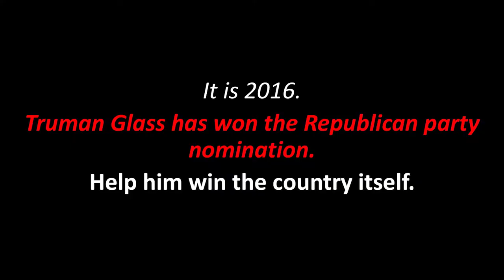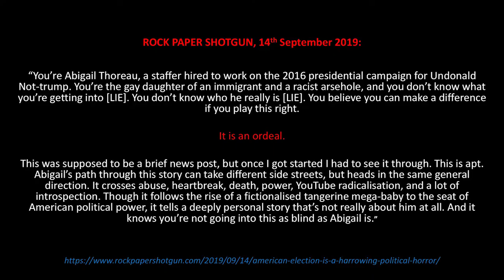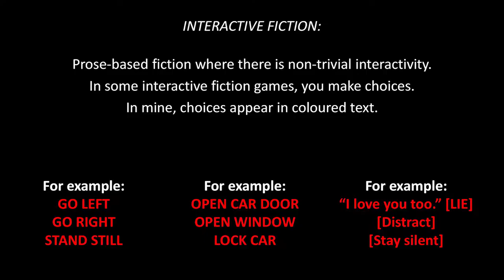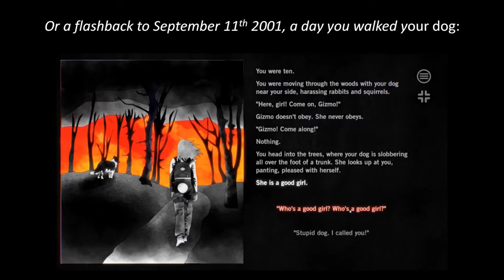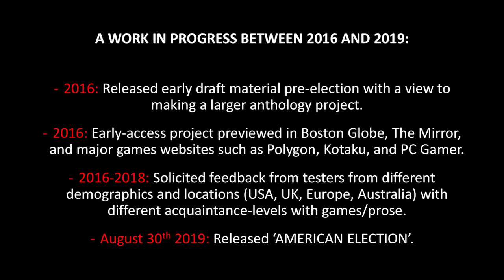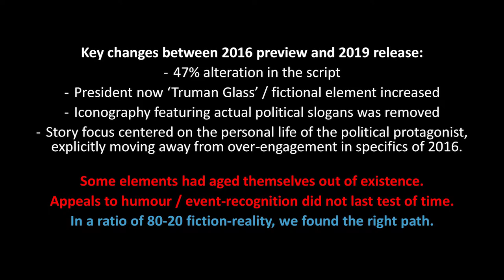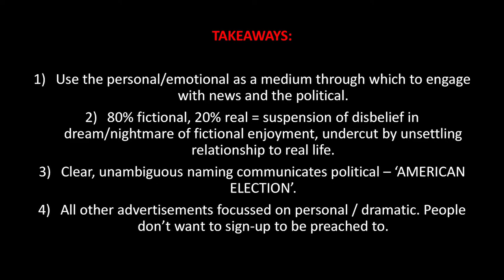American Election: turning the 2016 vote into a semi-fictional videogame | Greg Buchanan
Author Greg Buchanan talks about his recent video game release, 'American Election'. Greg discussed how he turned the 2016 election into a semi-fictional narrative game that was recently called ‘one of the most important indie games’ of the year.

Video by Jekaterina Drozdovica

Hacks/Hackers London is a community of journalists and technologists. Our members work with code, build tools for news-gathering, start companies, write and record stories, crunch data, break news, subvert distribution, study audiences, share knowledge, chase baddies, and chat.

We meet every month to explore the future of journalism and tech.